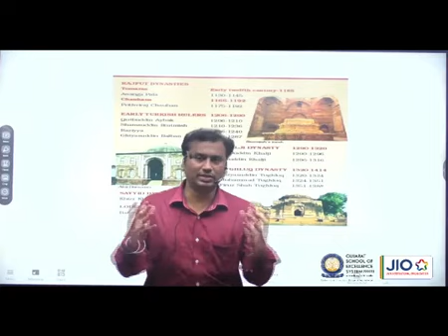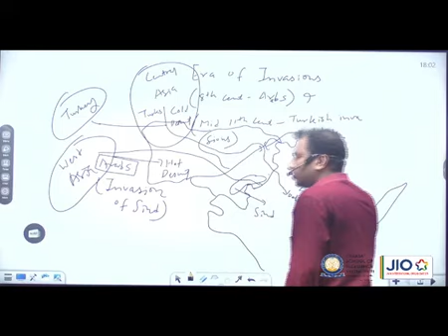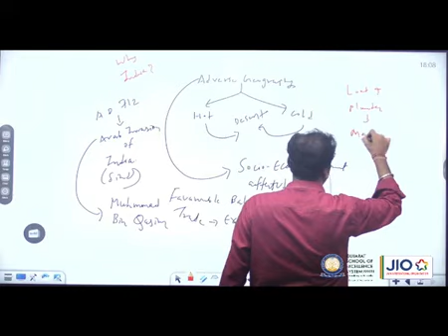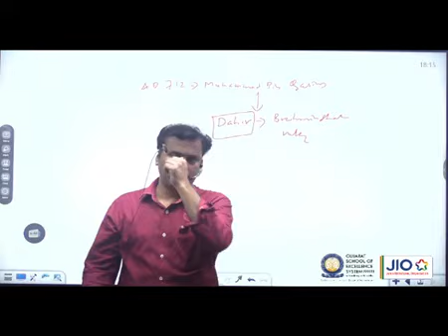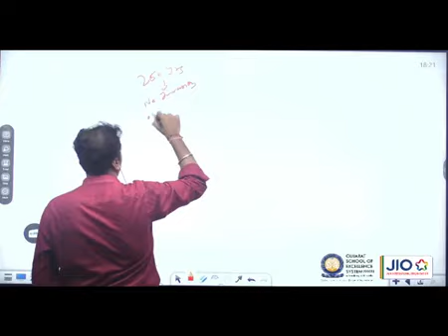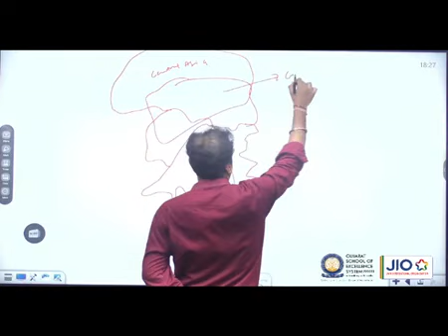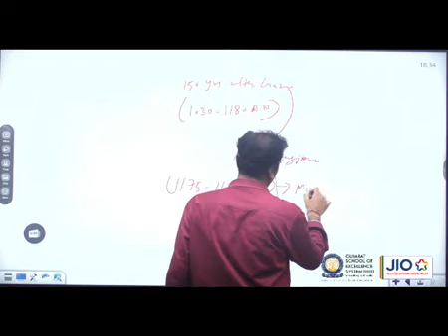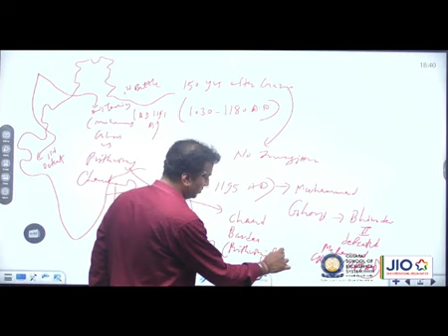UPSC/IAS - Arab and Turkish Invasions